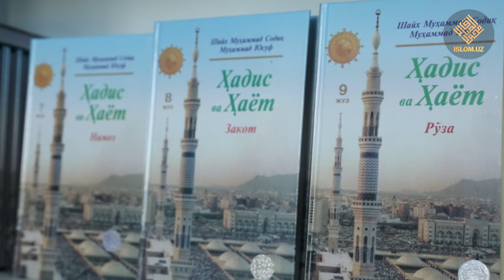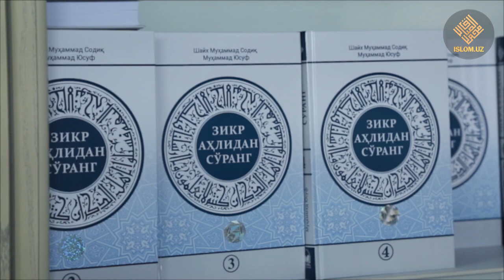Рамазон табриги | Зуфар домла Шосалимов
Зуфар домла Шосалимов
Тошкент Ислом институти мударриси